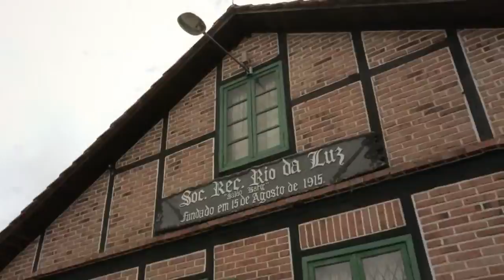Jaraguá do Sul é Gigante